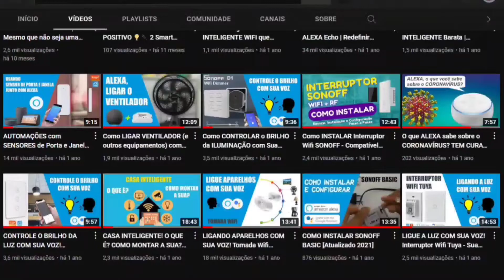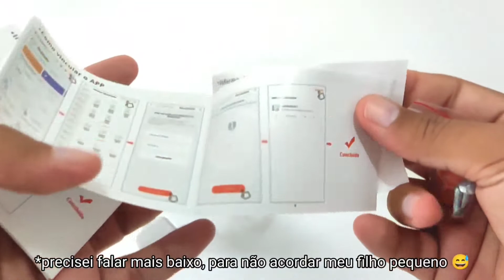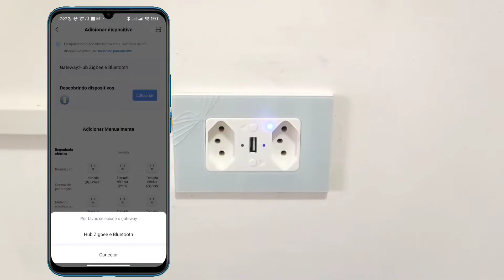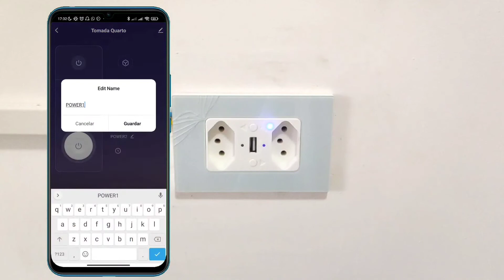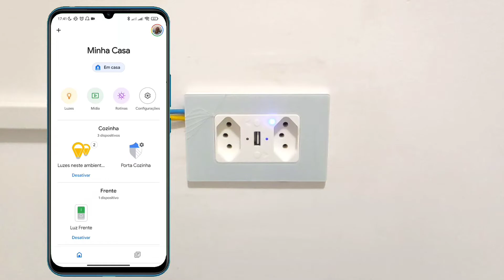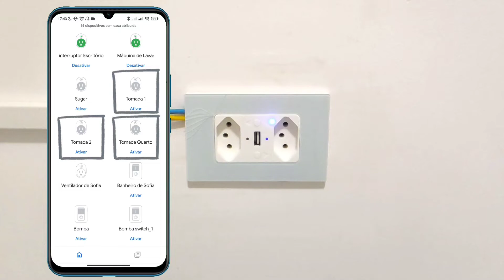Tomada Dupla Inteligente de Embutir - Review, Instalação e Configuração - Comanda por Google e Alexa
🔻CONTINUE LENDO🔻
Neste vídeo eu apresento a Tomada Dupla Inteligente Zigbee de Embutir,  que pode ser controlada de qualquer lugar do mundo pelo aplicativo Tuya Smart ou Smart Life. E também controlada por comando de voz através do Google ou da Alexa.

💡🏠 Acompanhe nosso Grupo de Ofertas no Whatsapp.

Obrigado!!!

► Como Vincular os apps Tuya Smart e Smart Life com Alexa e Google Home:

👨🏻‍🔧⚡ Aprenda a executar Projetos de Alto Valor -- Desde a elétrica da casa até a parte de Automação, Áudio e Vídeo ➡️ Acesse